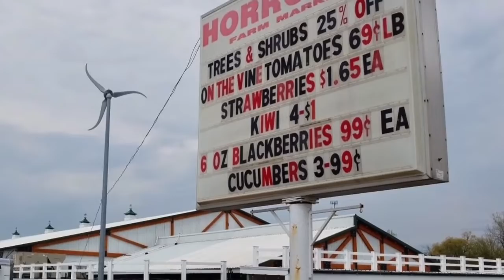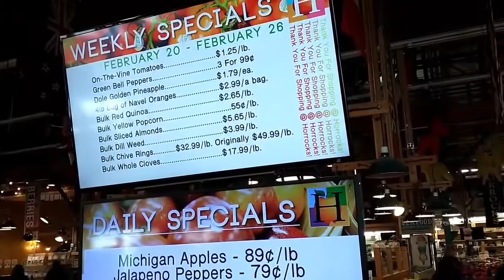Beer Quest #1: Horrocks Farm Market & Ellison Brewery | Lansing Michigan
Fanboytone and our good friend Josh from Half Ass Beer Review head to Lansing to visit HorrocksFarmMarket and EllisonBrewery in search of food and drink!